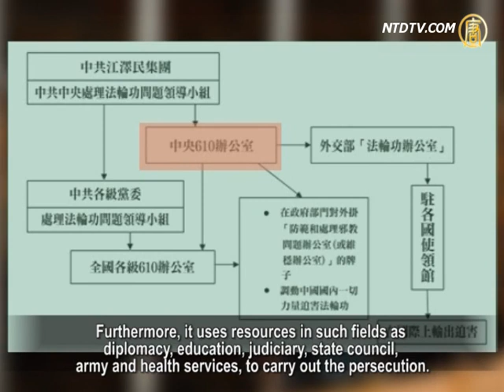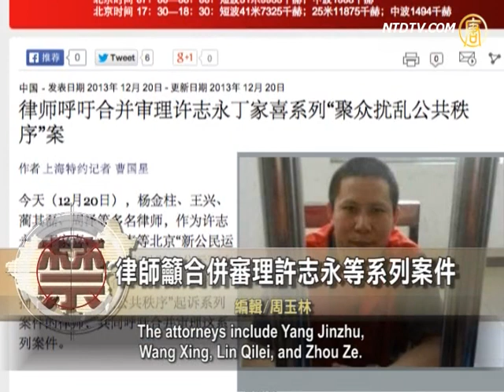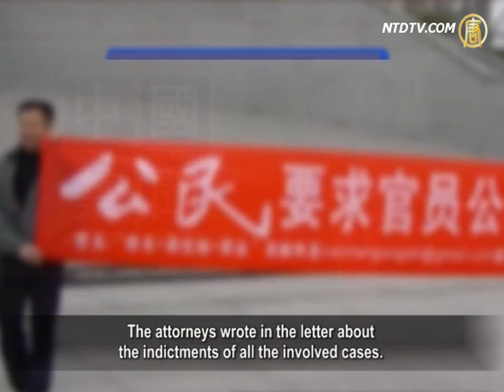Official Announcement Reveals 610 Office Director Under Investigation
Late on December 20, the Chinese Communist
Party (CCP) Central Committee for Discipline
Inspection made an announcement on it's website.

Li Dongsheng, Director of the 610 Office and Vice
Minister for public security, is under investigation.
Li is suspected of serious violations
of party rules and state laws.
This is the first time that the investigation has been
officially confirmed, after rumors circulated in September.

Li Dongsheng was regarded as a confidant of former head
of the Central Politics and Law Commission, Zhou Yongkang.
Li's fall makes the rumors about the investigation
of Zhou Yongkang seem more likely now.

The 610 Office is also called the "Central Leading
Group on Dealing with Heretical Religions".
It is an extralegal agency, specifically established by
Jiang Zemin to execute the persecution of Falun Gong.
It is closely associated with the
Politics and Law Commission.
It has power over the public security system, courts,

Political commentator Lin Zixu spoke to NTD Television.

Among Li Dongsheng many titles, the announcement
stressed his role as post of"Director of the 610 Office".
This is clearly to tell the world that one of the leading
perpetrators in persecution of Falun Gong has fallen.

Lin Zixu remarks that the persecution of Falun Gong
is China's current core issue in politics, and to this
day, no one has been able to bypass the problem.
Jiang Zemin and his faction have been steeped in
crimes against humanity as they enact the persecution.
The crime of live organ harvesting
exceeds any moral bottom line of humanity.
Lin says that nobody can escape retribution,
if they remain close to those slaughterers.

Attorneys Call for Reconsideration of "New Citizen Movement" Cases

On December 20, defense attorneys for the"New Citizen
Movement"cases submitted a legal opinion letter.
The attorneys include Yang Jinzhu,
Wang Xing, Lin Qilei, and Zhou Ze.
Their letter was addressed to the No. 1 Branch of People's
Procuratorate in Beijing, and District Procuratorate of Haidian.
In the letter, the attorneys addressed a combination of cases,
such as those of Xu Zhiyong, Ding Jiaxi, and Zhao Changqing.
They have all been charged by the authorities
as advocates of "Disclosing Officials' Assets".

According to Radio France Internationale (RFI), the
same legal opinion letter was also forwarded to the
Party's Supreme Court, the Supreme Procuratorate,
the municipal High Court and Procuratorate of Beijing.

The attorneys wrote in the letter about
the indictments of all the involved cases.
It was clear the prosecution organs consider the cases of
Xu Zhiyong, Ding Jiaxi, Li Wei, Yuan Dong, Zhang Baocheng,
Zhao Changqing, Hou Xin and others as a "joint crime".

On the other hand, those cases have
been forced to be handled separately.
This goes against clarity of truth.

It also violates some clear rules stated under
party law and relevant judicial interpretations

Police Seize Chinese Lawyer Certificate After Videoing Client Meeting

On the morning of December 20, Shandong
human rights lawyer Liu Weiguo visited a
detention center in Changshu, Jiangsu Province.

His lawyer certificate was seized by the police after
he refused to delete videos of a meeting with his client.

Liu then protested the police to return his
certificate, with a 10 hour hunger strike.
During those 10 hours period, nearly 30 Chinese lawyers
and others visited the detention center to express support.

Finally, Liu managed to have his
certificate returned before leaving.
His"legally-taken"video was
also brought out successfully.

procuratorates, state security and the armed police.
Furthermore, it uses resources in such fields as
diplomacy, education, judiciary, state council, army
and health services, to carry out the persecution.